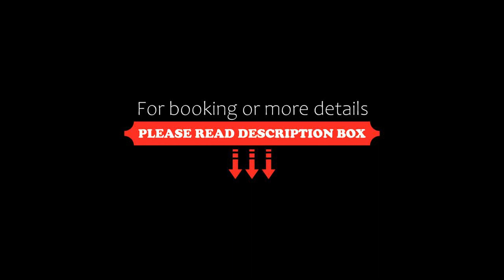Melbourne Private Apartments Collins Street Waterfront, Docklands, Melbourne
About Property:
You're eligible for a Genius discount at Melbourne Private Apartments - Collins Street Waterfront, Docklands! To save at this property, all you have to do is sign in.
Located 1.3 km from the centre of Melbourne, less than 1 km from Marvel Stadium, Melbourne Private Apartments - Collins Street Waterfront, Docklands provides air-conditioned accommodation with a terrace, a fitness centre and a garden. Both WiFi and private parkin...
Property Type: Hotel
Address: 883-889 Collins Street, Docklands, 3008 Melbourne, Australia
Searching For
1. Melbourne Private Apartments Collins Street Waterfront - Docklands - Melbourne
2. Melbourne Private Apartments Collins Street Waterfront - Docklands - Melbourne Address
3. Melbourne Private Apartments Collins Street Waterfront - Docklands - Melbourne Rooms
4. Melbourne Private Apartments Collins Street Waterfront - Docklands - Melbourne Amenities
5. Melbourne Private Apartments Collins Street Waterfront - Docklands - Melbourne Offers and Deals
Audio Credit:
Track Title: Blank Slate
Artist: VYEN